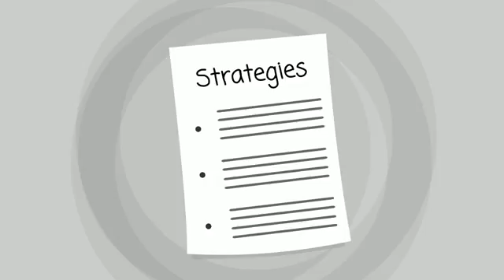LITTLERIVER CA Addiction Treatment | TOLL-FREE